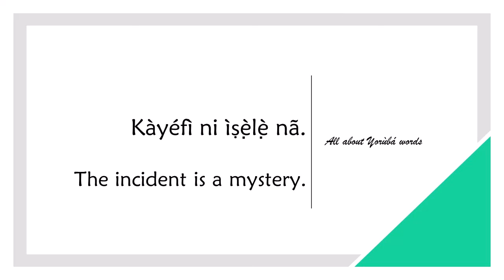How to say MYSTERY in YORUBA